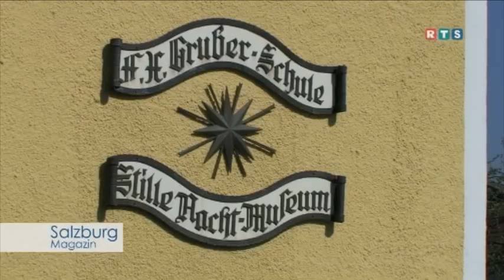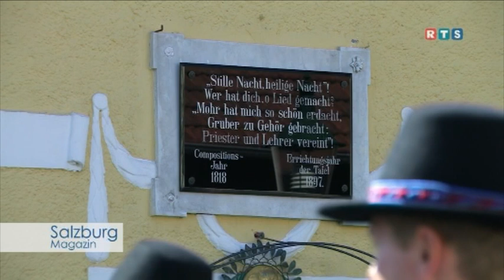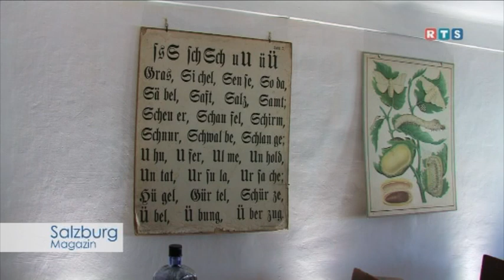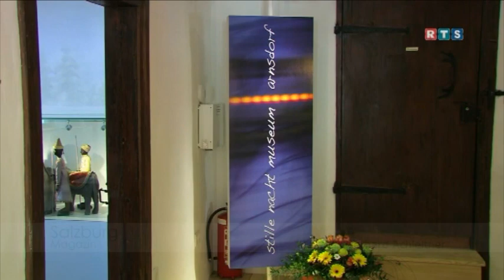Die Wieder-Eröffnung des Stille-Nacht-Museums